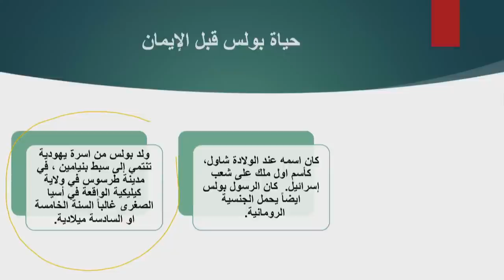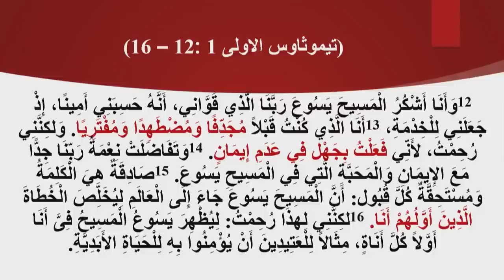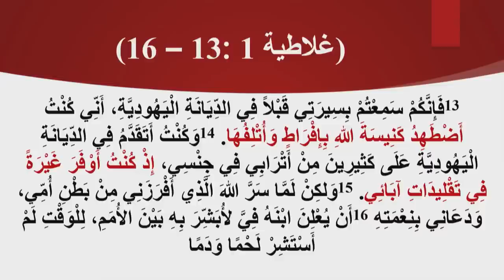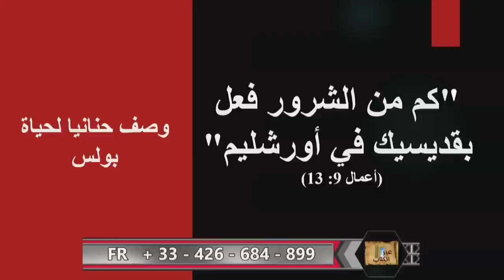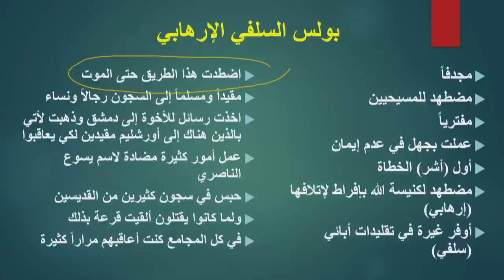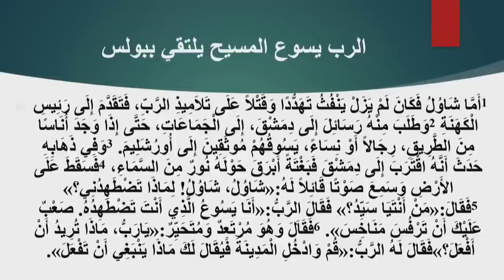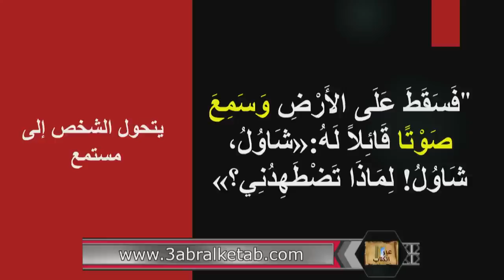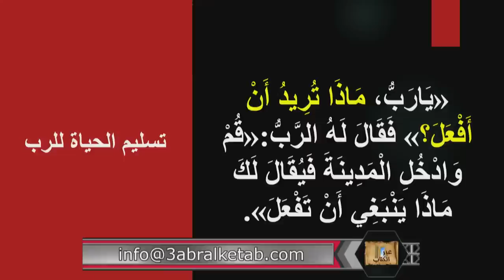العابر / بولص : رسول المسيح - عبر الكتاب - 276